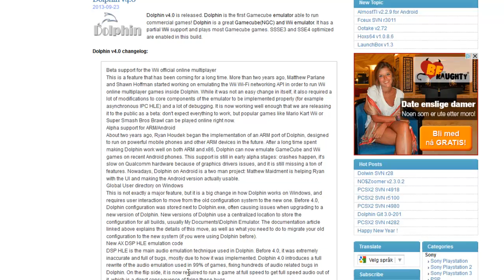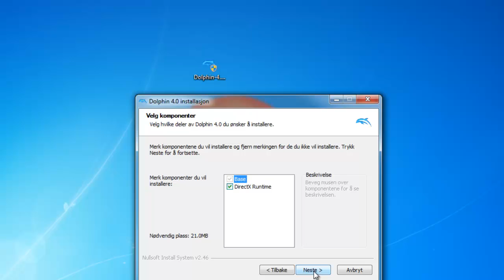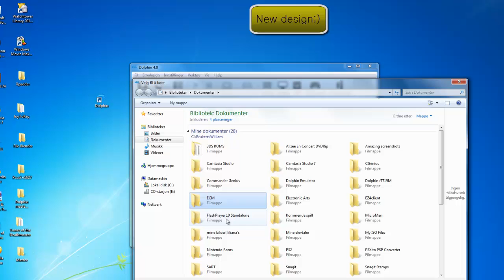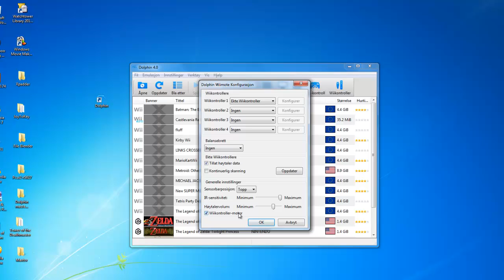Dolphin emulator 10 year anniversary - 2003 - 2013 - download Dolphin 4.0 now!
On behalf of the Dolphin Emulator development team, I am pleased to announce the release of Dolphin 4.0, the newest major release of the most compatible and most performant GameCube and Wii emulator for PC.

 Dolphin 4.0 is a special release for all of us, since it also marks the 10 years anniversary of the project, first unveiled by Henryk Rydgård (ector) in September 2003.